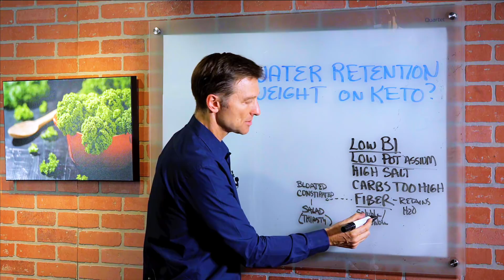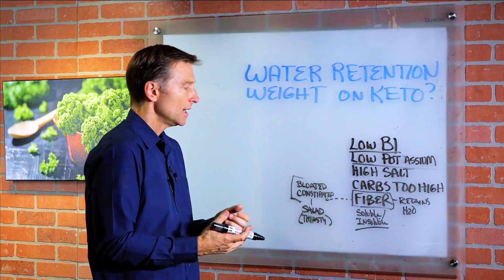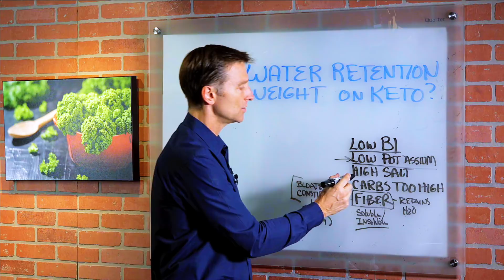Fluid Retention On Keto Diet? - Dr. Berg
Do you have fluid retention while doing the ketogenic diet? Watch this video to know why..

In this video, Dr. Berg talks about water retention and weight gain on the ketogenic diet.

Water retention is an excessive buildup of fluid in the circulatory system. Several causes of water retention include low B1, low potassium, fiber, high salt, and consuming too many carbs.

You are not going to gain actual fat on keto (Ketogenic Diet), it is mainly water weight.

Possible Cause of Water Retention:
• Low in Vitamin B1 (Thiamine) – Vitamin B1 deficiencies will create fluid retention and edema in the ankles. Add nutritional yeast to your diet.

• Low Potassium – By not consuming enough vegetables. But if you are consuming a lot of vegetables and still have fluid retention, it’s because you can’t digest all the fiber and it is too much for the microorganism that you have. The best potassium source is leafy greens.

Two Types of Fiber:  Soluble and Insoluble – Both will retain fluid in the water.
• Fiber – It is a hidden source of fluid retention. It retains fluid and the body will demand fluid to bulk up to make the stool form and go through the system.
• High Salt
• Carbs Too High – Consuming too many carbs because carbohydrates retain fluid.